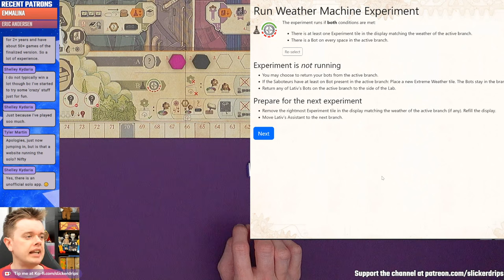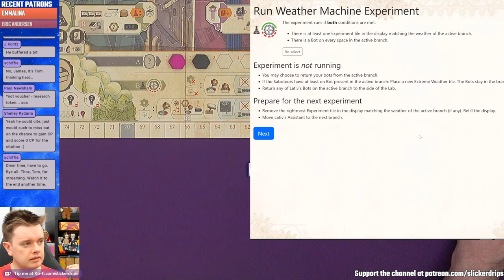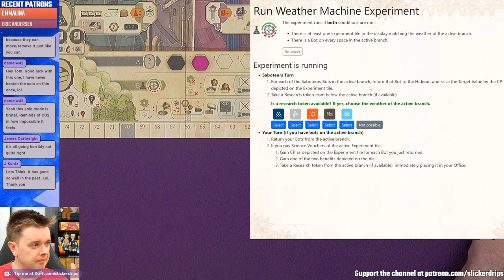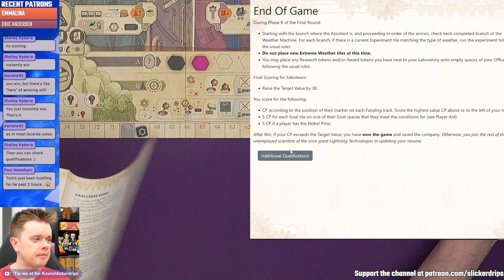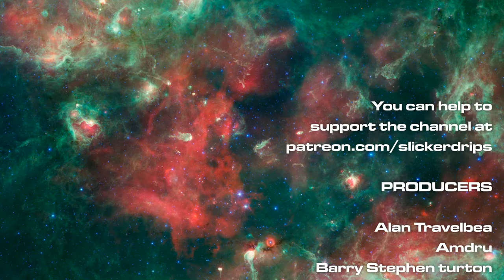Weather Machine - Solo Playthrough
A full solo game of Weather Machine, the latest game from Vital Lacerda!

0:00 Starting Soon
10:17 Hello!
22:00 Playthrough
3:18:20 Post Playthrough Chat!